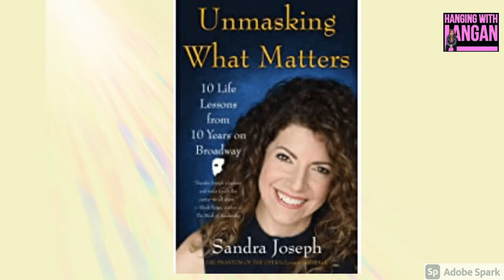Broadway Star, Sandra Joseph, Christine in The Phantom of the Opera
Broadway star Sandra Joseph performed Christine in The Phantom of the Opera for ten years and over 15-hundred shows, making her the longest running leading lady in the longest running show in the history of Broadway.   And she married the the "Phantom," (actor Ron Bohmer).

Her book is Unmasking What Matters.  Get it on Amazon!  You will love how real she is!